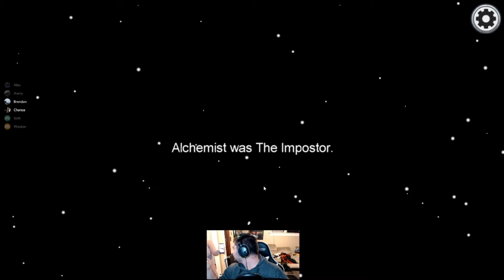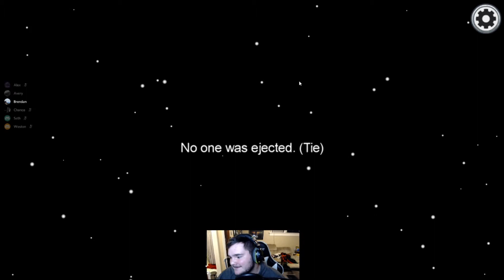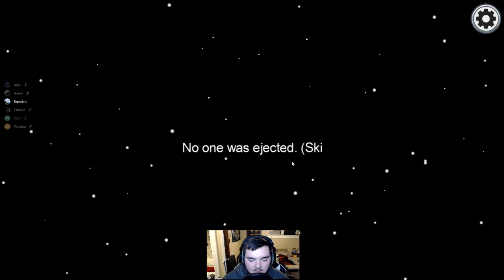Among Us: What Happens When I Don't Die First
Just some impostor clips from me and my friends playing.

Content Tags: among us, imposter, funny, gameplay